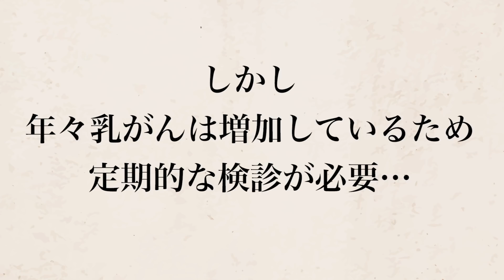乳ガンの妻と変態の夫…世界が泣いた無償の愛【実話】